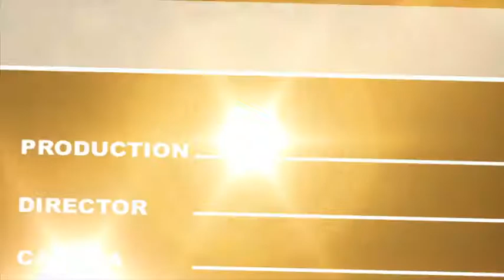Awards Show Package - After Effects Project Files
Best Awards Show Package - After Effects Project Files
This Broadcast Design Package captures the stunning opulence and magic of a Hollywood-style Awards Show, Wedding, 50th Anniversary, Graduation or any project that requires elegant design! Project Features: Show Intro Video Overlay Background Logo Bug Lower Third Transition Best Actor Bumper Best Actress Bumper Best Director Bumper Best Picture Bumper BONUS: Pre-Rendered 3D Design Elements and Background!  Specifications: Customizable After Effects CS3, CS4, CS5, CS5.5, CS6 project 1920×1080 HD 29.97fps No 3rd party plug-ins needed Easy to modify for other uses Replace the “Oscar” statue with your own award or logo There are two projects in the .zip archive: Pre-Rendered Version Optical Flares Version with editable effects Notes: Images and music from the preview are NOT included in the project Music in preview no longer available for individual purchase. Please consider this excellent track: “Fanfare and Theme for Sporting Heroes”
Purchase “Optical Flares” from VideoCopilot here: Optical Flares
Thanks for your purchase and please rate on your download page if you like it!  Please take a few moments to check out some of my projects!